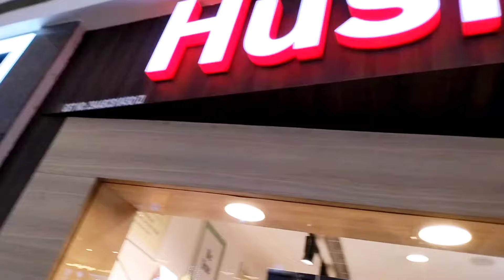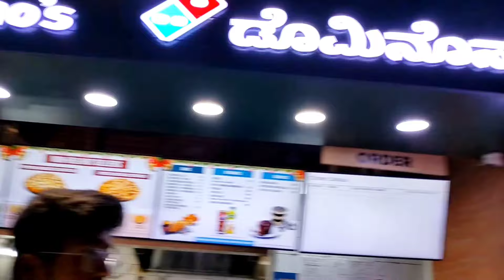Orion Mall Bangalore | One of The Biggest Shopping Mall in Bangalore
Orion Mall is a shopping mall at Brigade Gateway Enclave in Bangalore, Karnataka, India developed by Brigade Group.The mall with a total shopping area of 820,000 square feet is the 3rd largest in Bangalore.
Orion Mall has four floors of retail space which include shopping zones, a multiplex, food and beverage stores, and bowling & gaming zones.
Orion Mall shops
Orion Mall brands
Orion Mall entertainment
Orion Mall directory
Orion Mall restaurants
Orion Mall cinema
Orion Mall parking
Orion Mall events
Orion Mall timings
Metro Near Orion mall
Orion Mall nearest metro
Metro nearest Orion mall
Mall Near Sandal shop
Mall near sandal shop metro
Bangalore top 10 Mall
Biggest mall in bangalore
Bangalore biggest mall
Best Shopping Mall
Best Shopping mall in bangalore
Top 10 mall
Top 5 mall
Top 10 shopping mall
Top 5 shopping mall

Orion Mall Address-:
Dr Rajkumar Rd, Rajajinagar, Bengaluru, Karnataka 560055